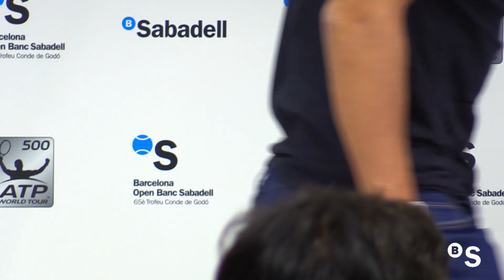Rafa Nadal: "Ha sido un día único para mi" Barcelona Open Banc Sabadell